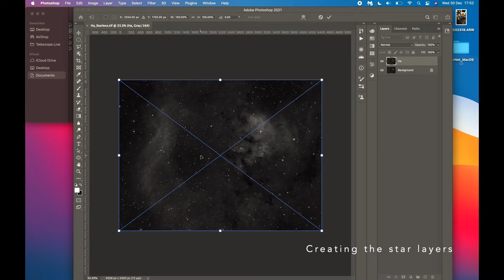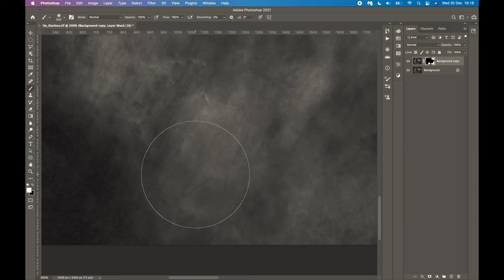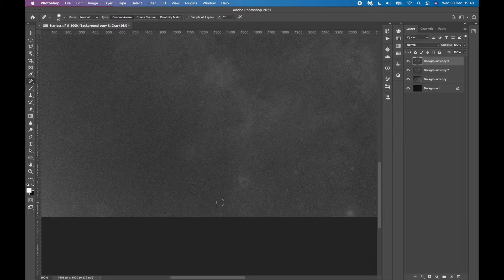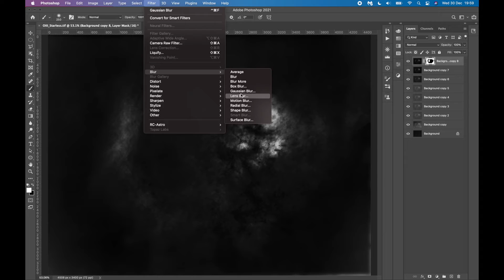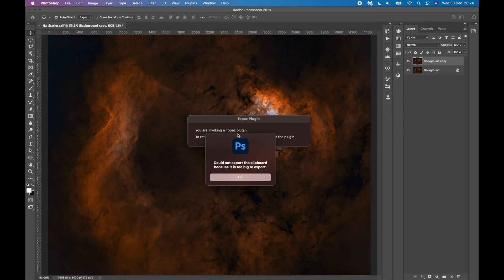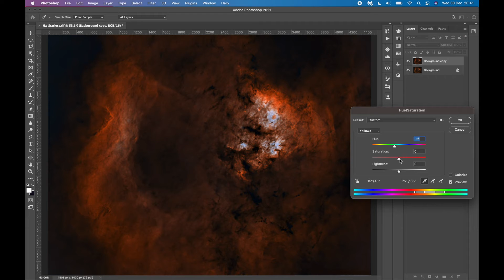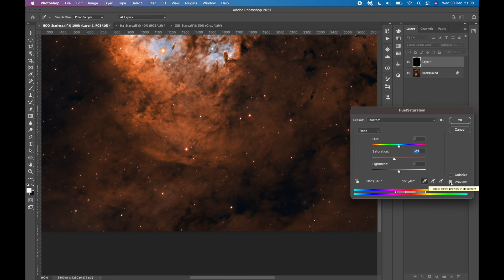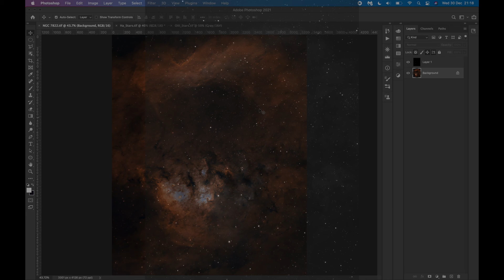NGC 7822 Speed Run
Watch me process NGC 7822 in 8x speed!